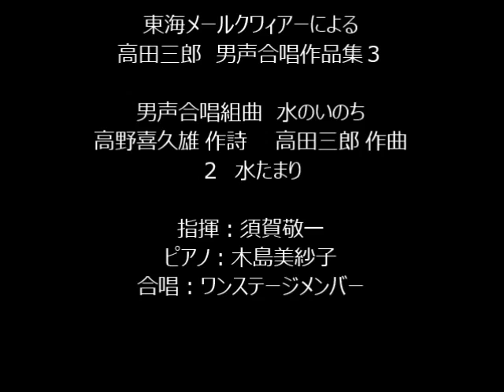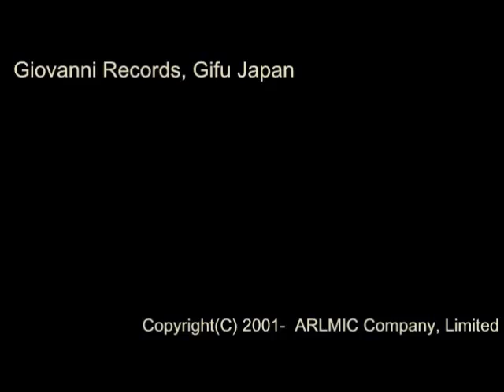水たまり - 男声合唱組曲 水のいのち - 高田三郎 作曲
水たまり - 男声合唱組曲　水のいのち

　高野喜久雄 作詩
　高田三郎 作曲

指揮：須賀敬一
ピアノ：木島美紗子
東海メールクワィアー,ワンステージメンバー

東海メールクワィアーによる
高田三郎　男声合唱作品集３  (Track13)
Giovanni Records : GVCS 11315